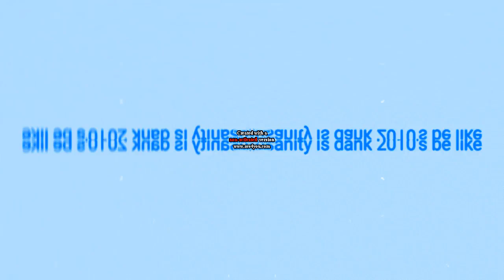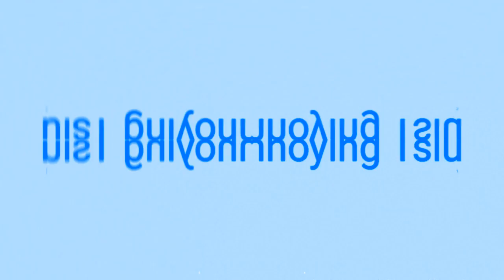(Requested) This spa clip From Inanimate Insanity is dank 2010's Be Like in Oppo Oppo